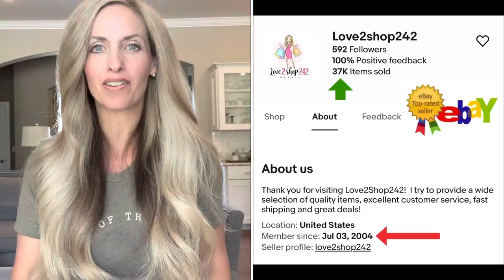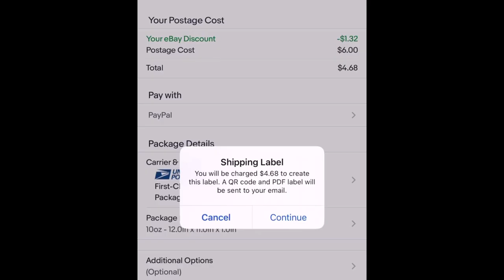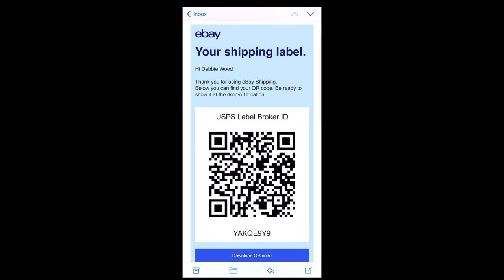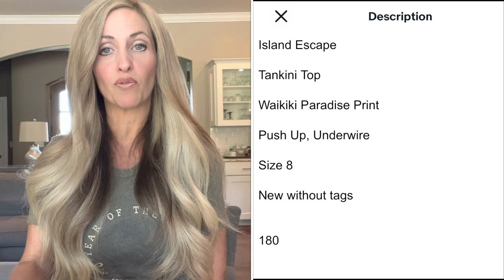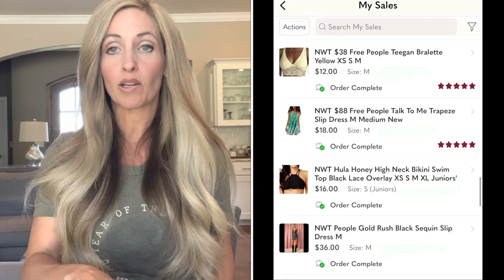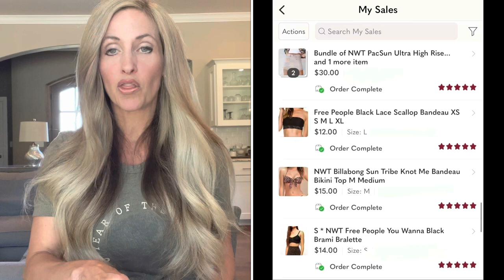What Sold on EBay Poshmark & Mercari in One Week? How to mail an item using a QR Code at USPS!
In this video I share items that sold last week on Ebay, Poshmark and Mercari. I include a total breakdown of my numbers including gross sales, cost of goods and profit.  I also share where I source from which includes a variety of places! I like to pick up items to resell at the Goodwill Outlet (the bins), regular Goodwill stores, Liquidation, Retail arbitrage, garage sales, discount stores and anywhere I can turn a profit!

I have been reselling since July of 2004.  It has been such a blessing for me, now I am using this channel to teach others what I have learned.  Than you for watching!

Sign up for Mercari and get up to $30.

10X13 (100 Pack) Pink Watercolor Stripes Poly Mailer Envelope Plastic Custom Mailing & Shipping Bags

100 Pcs 12 x 15.5 White Poly Mailer Envelopes Shipping Bags with Self Adhesive, Waterproof and Tear-Proof Postal Bags

100 Count - 14.5" x 19", Black Gingham Plaid Poly Mailer Envelope, Mailing Shipping Bags

Clear Polybags:

2-Pack Bubble Cushioning Wrap Rolls Packing Materials, 3/16" Air Bubble, 12 Inch x 72 Feet Total
It also comes with 20 Fragile stickers!

This is the fabric shaver I use:

Self Adhesive Shipping Labels:

Ugg Cleaning Kit:

Link for female mannequin:

My newest Poshmark closet that I started to work on with my daughters